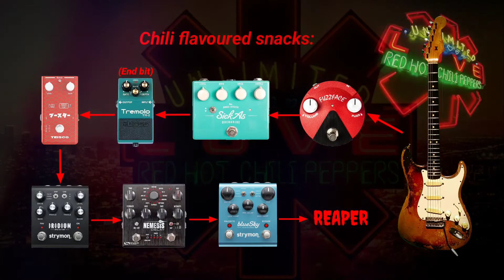Red Hot Chili Peppers Black Summer Guitar solo with TAB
With John Frusciante back in the band we have those magical solos again that are fun to play!

Equipment used:

Fender 1963 L-Series Stratocaster with EMG David Gilmour pickups.
Jim Dunlop Band of Gypsies Fuzz Face.
Bondi Effects Sick As Overdrive
Boss Tremolo TR-2
Teisco Booster
Strymon Iridium (Punch Amp Cabinet A}
Nemesis Delay (analog)
Strymon Blue Sky (plate)
Behringer XENYX 502 Mixer/Interface
Reaper Software